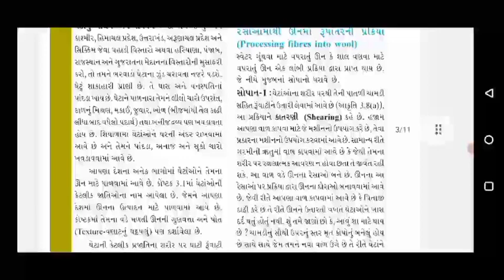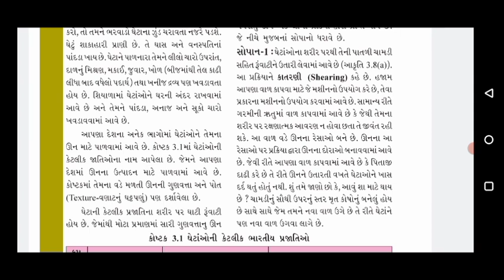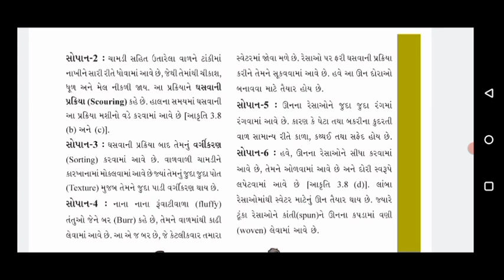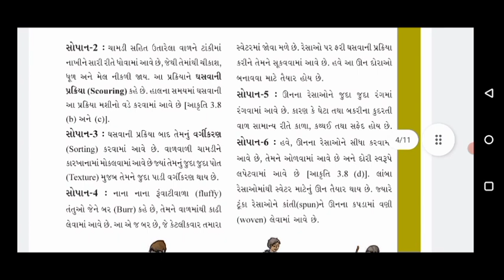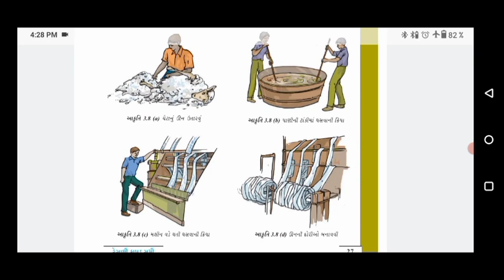ધોરણ 7 વિજ્ઞાન પાઠ 3 ભાગ 3